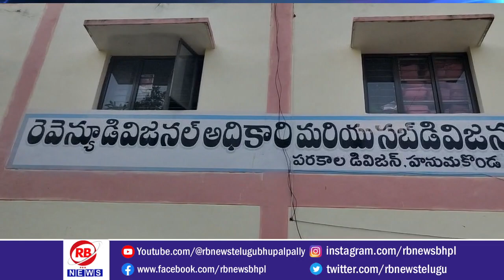అసెంబ్లీ ఎన్నికల్లో పోటీచేయనున్న గ్రీన్ ఫీల్డ్ నేషనల్ హైవే బాధిత రైతులు